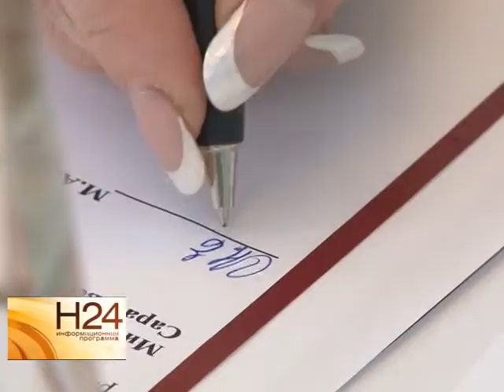В Саратов приехал министр образования и науки Республики Татарстан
На два дня в Саратов приехал Министр образования и науки Республики Татарстан Энгель Фаттахов. Как встретили Высокопоставленного гостя в национальной татарской гимназии наблюдала наша съемочная группа. Сюжет вышел в эфир 20 ноября.